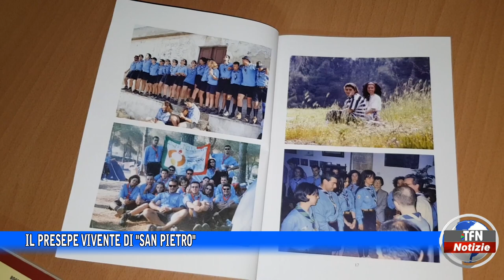Il presepe vivente di "San Pietro"